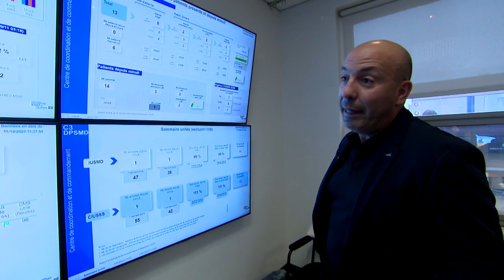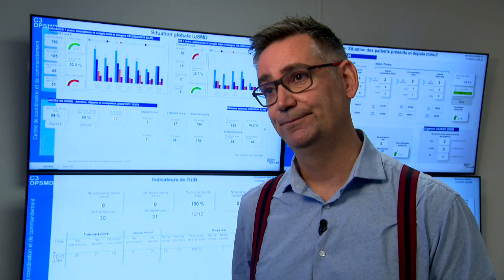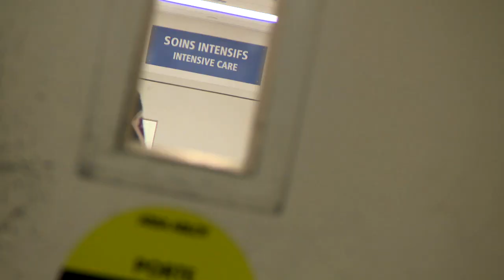L’Institut Douglas met en place l’hospitalisation à domicile - Reportage